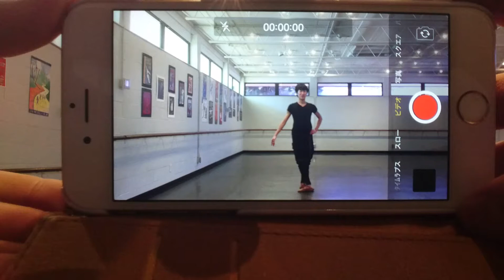【哲学】iPhoneに映る僕は果たして本当に僕自身なのだろうか…。【バレエ】毎日ピルエット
Android用の画面レコーダー、DU Recorderで録画されました

これからも僕の些細なことから悩みや葛藤に至るまで気ままに投稿していきますので、

また、よければこの動画をTwitterなどのSNSで拡散していただけると嬉しいです

(ブログ)

(前回の動画)

【目標】

・急上昇にランクインする。

・三万回再生を超える動画を作る。

・ランキングに載る。

【Kiraのオススメ動画】

　Talisman male variation The Washington School of Ballet

　【Ballet】KiraとTalismanとの軌跡　～Talisman male variation～The Washington School of Ballet 【踊ってみた】

　男二人で踊ってみた Flame of paris male variation

【経歴】

1998年生まれ。　183ｃｍ。

バレエダンサー。

アメリカのバレエカンパニーに入団している傍ら、

趣味などでYouTubeなどの動画サイトに、ダンス動画をはじめ色々な動画を投稿している。

The Washington School of Balletを卒業。

在学中、日本人には珍しく授業料全額免除のFull Scholarshipを授与され、

同学校内の最上級のクラス PTP Aに在籍。

同学校を卒業後は、アメリカのColumbia Classical Balletに入団。

米国大使館から卓越能力者のみに与えられるVISAを所得。

大阪、東京、名古屋、広島、滋賀、和歌山、奈良などの10以上のバレエ教室の舞台でゲストとして出演。

王子や村人を始めとし、ピエロや士官候補生、現代舞踊など幅広い演目を踊る。

踊ることと柴犬が好き。

【BGM、効果音をお借りしているサイト】

(BGM、サウンドトラック)

(効果音、SE)

The Washington School of Ballet (TWSB)

The Washington Ballet (TWB)

ワシントンバレエ

YAGP NYC Final 2017

(Youth America Grand Prix)

Japanese ballet dancer (Japan)

【好きな動画投稿者様（YouTuberなど）】

・はじめしゃちょーさん ・はなおさん ・磯田怜 【REI TV】 さん ・電撃 ランキングさん ・瀬戸弘司さん ・水溜りボンドさん ・最強の メラさん ・東海オンエアさん ・堀江貴文さん ・動画集客チャンネルさん ・全力で変な機械を作る【極み】さん ・レオモンさん ・ブライアンチャンネルさん ・バイリンガール英会話 | Bilingirl Chika さん ・トップランキングさん ・ジェニー JENNIさん ・ガブリエル Gabrielさん ・オパシの実況チャンネルさん ・アシタノ ワダイさん

・ぼくらは 新世界で旅をするさん ・ひいらぎ のくとさん ・すしらーめん 《りく》さん ・きこり KIKORIさん ・『トッカグンの東京サバイバル』さん ・takkyuu geininさん ・PDRさん ・mimeiさん ・marasy8さん ・KUNさん ・KAZUYA Channelさん ・Daichi Beatboxerさん ・Ayasa channelさん ・ayakoishikawatvさん ・A.I.Channelさん ・れいでぃお たっくーTVさん・funny educationさん・モナカ公国R イカサマ麻雀選手権さん ・ヒロ猫プロジェクトＲさん ・たすくこまさん

・えふやんさん ・おぽこさん ・窓付き＠さん ・しぐれなおさん ・しゃけみーさん ・鋼兵さん ・はりーシさん ・鈴木けんぞうさん ・ARSさん ・きゆみやまさん ・ma34さん ・久海夏輝さん ・o-kumaさん ・鍵（キー）さん ・なんとかかんとかさん ・リアル童貞の人さん ・知的風ハットさん ・ファミキチさん ・ゆずっこさん ・あｓｄｆさん ・wakameさん